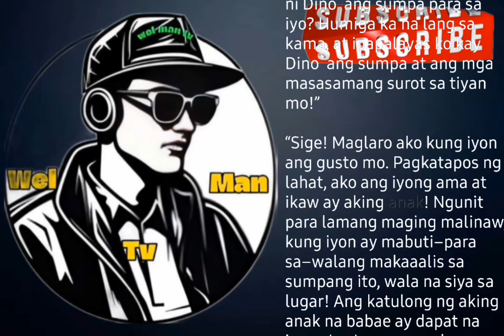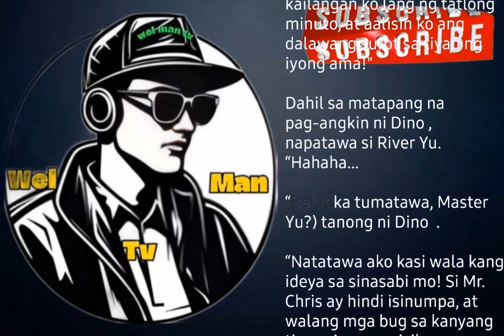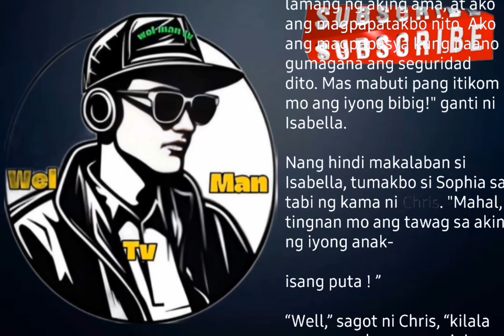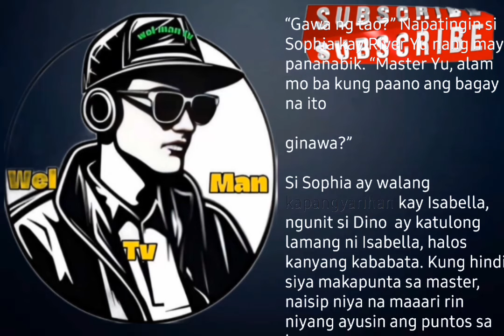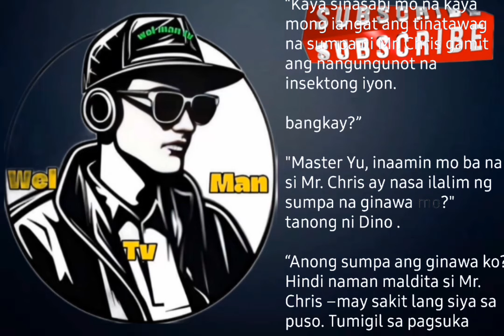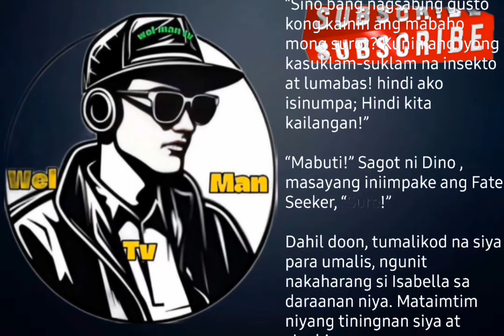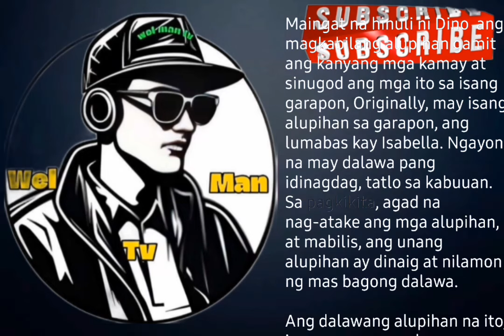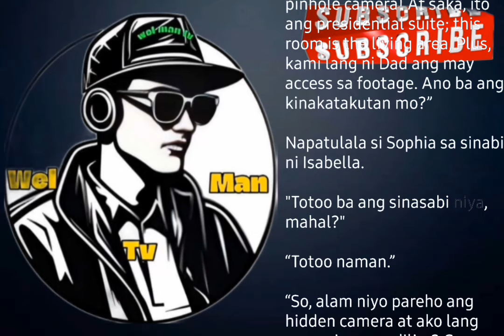Kabanata 101-105 Dino Abante